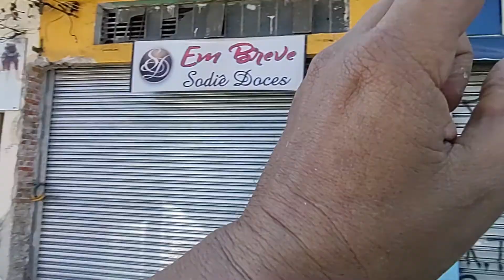VPR 21 Av Mateo Bei 2073 calçada danificada cegos em perigo.